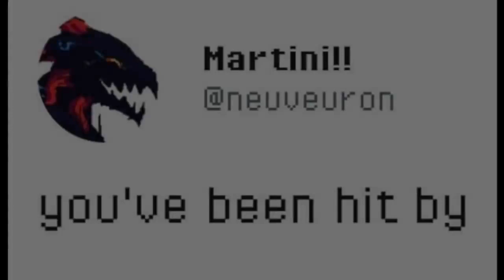You Been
am sad